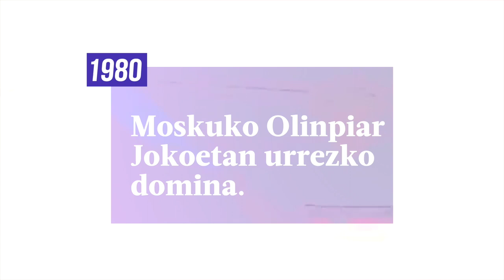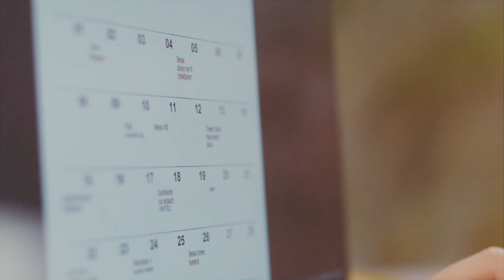SEIGARREN UZTAIA | Uztailaren 29a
| Gaurkoan 'Seigarren Uztaia' saioan: egunak orain arte emandakoaren laburpena, Eraztun Morea atalean Birgit Fischer atleta ezagutuko dugu eta Hizpidean atalean aurtengoan estreinatu diren eskalada eta karatea kirolak sakonago ezagutuko ditugu!

Kapituluak:

00:00 Egunaren laburpena
01:38 Eraztun Morea: Birgit Fischer
02:40 Hizpidean: Eskalada / Karatea
04:43 Agenda